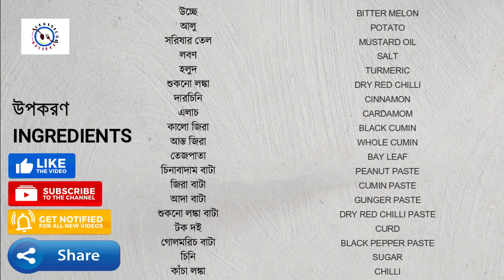আঙুল চেটে খাবেন উচ্ছে, রান্না করলে এভাবে Bitter Gourd, Potato & Peanut Recipe [New Recipe, Must Try]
আঙুল চেটে খাবেন উচ্ছে, রান্না করলে এভাবে ANGUL CHETE KHABEN UCCHE, RANNA KORLE EBHABE